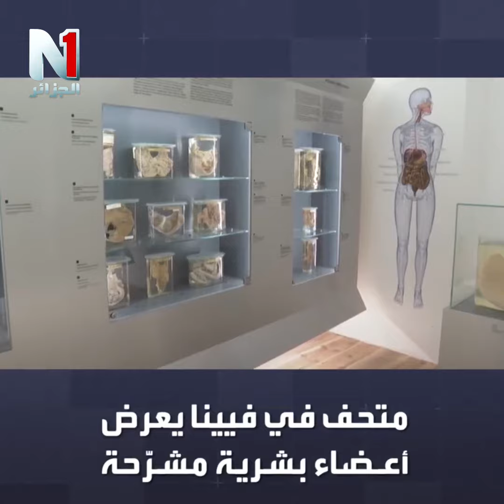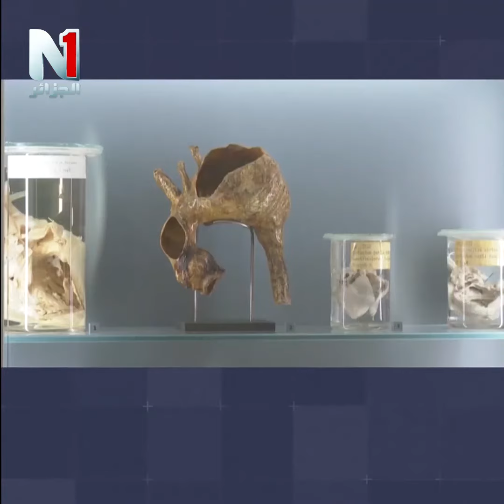متحف للبقايا البشرية في فيينا